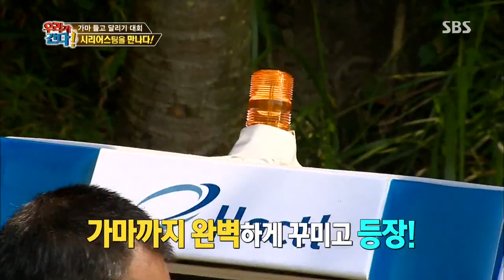월드 챌린지 우리가 간다 131125 #22(7)